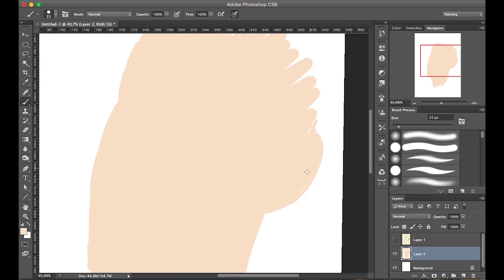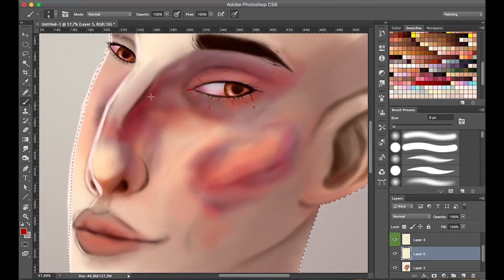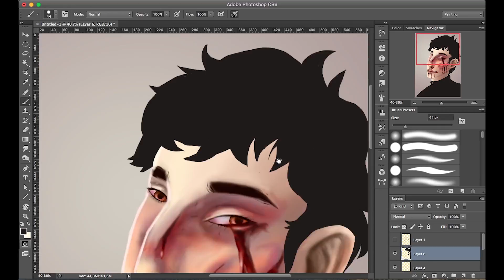Speedpaint: [Beat it] tw: gore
Got kinda sic of this painting halfway through sorry.